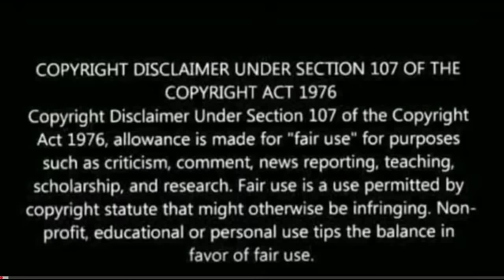Jathi Ratnalu Hilarious Comedy Scene Reaction | Jathi Ratnalu Movie | Naveen Polishetty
About this channel:
Hi All,

About this video:
This is reaction video on

Jathi Ratnalu Hilarious Introduction Comedy Scene Reaction | Jathi Ratnalu Movie | Naveen Polishetty